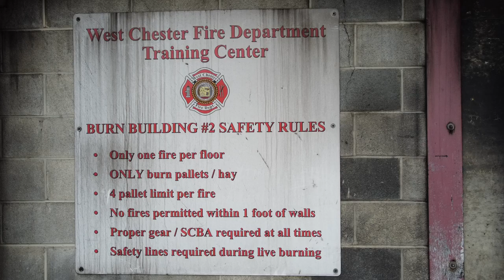Reverse and Up